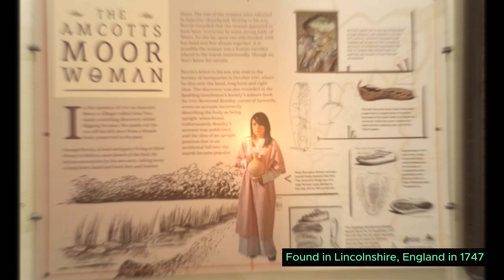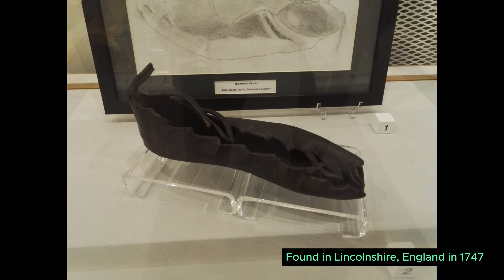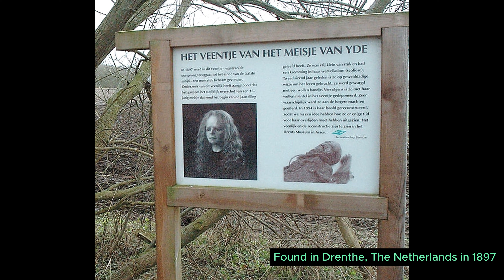The Bog Bodies of the Iron Age 🌿💀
Step into the mysterious world of the Iron Age with our latest video, "Unveiling the Mysteries: The Bog Bodies of the Iron Age." Join us as we explore the eerie and fascinating discovery of over a thousand bog bodies and skeletons unearthed by peat cutters in European bogs over the centuries. Powered by the groundbreaking work of Dutch bog-body scholar Wijnand van der Sanden, this video takes you on a journey through time, mapping out more than 80 significant finds and delving into the details of 12 of the most captivating cases.

Through cutting-edge scientific techniques, we can now "resurrect" these ancient individuals, offering unprecedented insights into their lives, deaths, and the civilizations they belonged to. From the perfectly preserved to the hauntingly skeletal, each bog body tells a unique story, frozen in time within the peat's cold embrace. Discover the secrets they hold and what they reveal about our distant past.